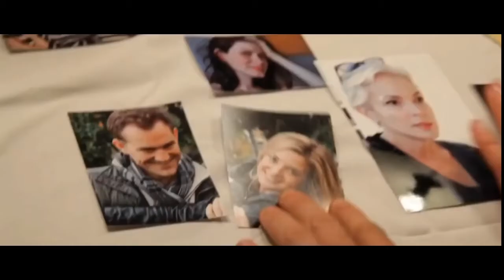Coherence (2013) Trailer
Coherence
Director: James Ward Byrki
Rating: NR
Genre: Sci-Fi, Thriller
Country: U.S.
Run-Time: 1h 29min
The Midnight Selections- Oddities

Or, to learn more about the best in modern horror cinema, check out my It has recommendations and spoiler-free reviews for the late-night movie watcher.